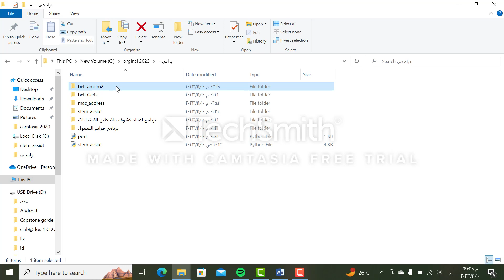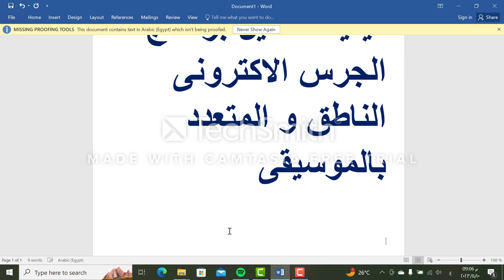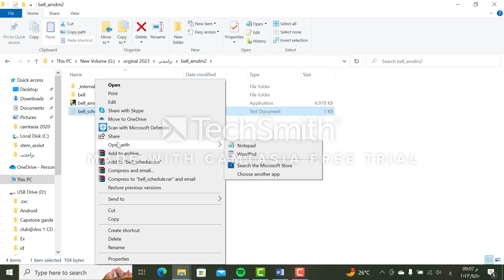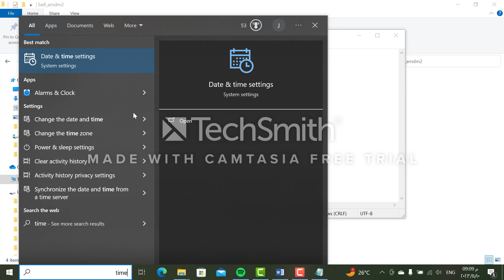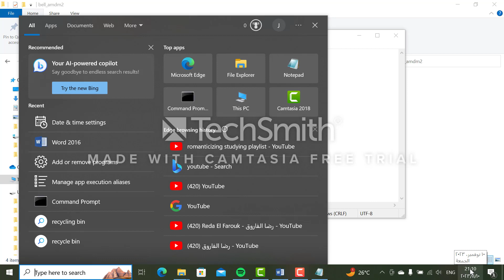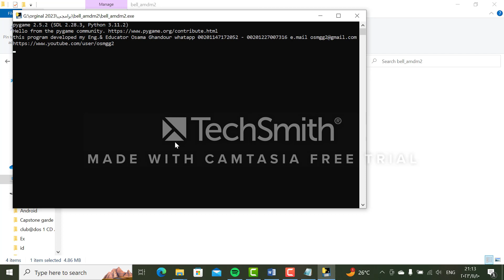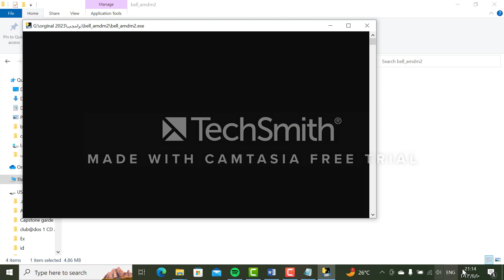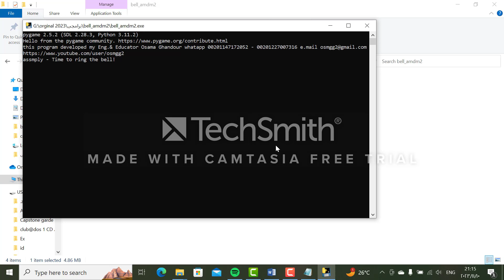تعلم طريقة تشغيل برنامج الجرس الاكترونى المتعدد بالموسيقى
برنامج الجرس الالكترونى الناطق و متنوع الموسيقى لجميع المدارس و لمدارس المتفوقين و للمدارس الدولية
البرنامج سهل و بسيط جدا يمكن انا تتعلم طريقة تشغيله فقط فى 5 دقائق
البرنامج مجانى ببلاش سعره رمزى جدا فقط 5 دولار للنسخة المحمية لجهاز واحد فقط
البرنامج يساعد على تنظيم الاشراف اليومى المدرسى يعمل بمثابة مشرف عام
البرنامج يوفر الجهد و الوقت لاعمال اشرافية و تنظيمية اخرى حيث يعمل بشكل تلقائى و اوتوماتيكى
يمكن ضبط البرنامج لجداول حصص مختلفة اى اذا كانت مواعيد الحصص مختلفة فى ايام محددة مثل يوم الخميس يكون زمن الحصص اقل  او هناك ايام يكون فيها زمن الفسحة طويل  كما يمكن ضبطه  لجداول ايام الامتحانات
البرنامج يمكن ضبطه على اصوات باى لغات و اى مقاطع موسيقية كما يمكن ادراج موسيقى هادئة فى زمن الفسحة او موسيقى حماسية فى وقت الطابور و صعود الطلاب الى فصولهم كل هذا بشكل اوتوماتيكى و تلقائى
يمكن تعديل البرنامج ليناسب المعسكرات و المصانع كما يمكن تعديله ليعمل على حساسات متنوعة تستشعر التسريب بكل اشكاله و اختراق الامن و السرقة فى الاماكن الحساسة و المؤسسات المالية و عالية المخاطر و المخازن ليعطى صفارات انزار و حماية متنوعة حسب شدة الاختراق و التسلل
البرنامج مصمم بلغة البايثون
يتم ضبطه من خلال مجلد الصوتيات و ملف نصى فقط
يوفر البرنامج ويقلل فترات تشغيل المعدات الصوتية مثل ماكينة الصوت و مكبرات الصوت (السماعات)فلا يتطلب توصيلها المستمر لمصدر الكهرباء طوال ساعات العمل مما يعمل على طول فترة عمر تشغيلها و ايضا تقليل مصاريف صيانتها و تقليل استهلاك الكهرباء .
البرنامج مساحته 25 ميجا بايت تقريبا رار فايل يمكنك تنزيل الديمو من الرابط التالى
و يمكن بيع نسخة مفتوحة المصدر منه بسعر 500 دولار للنسخة  لعدد غير محدود من الاجهزة بغرض بيعه و تسويقه لصالح الغيردون حقوق ملكية

كل تفاصيل البرنامج فى الرابط التالى
برنامج الجرس الالكترونى المدرس Electronic School Bell